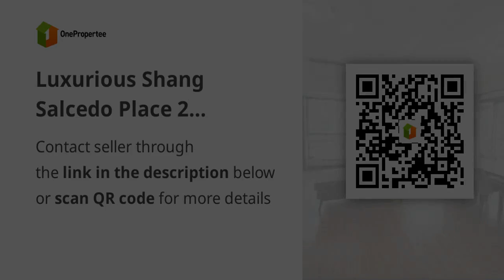Luxurious Shang Salcedo Place 2 Bedroom Condo for Rent in Makati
Condominiums and Apartments For Rent / Lease in Makati, Metro Manila: Makati, Metro Manila